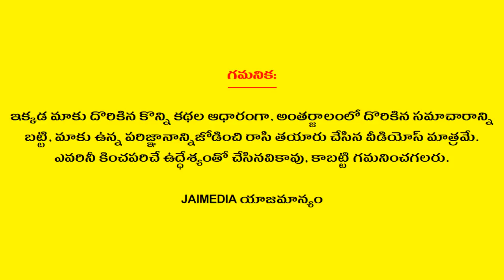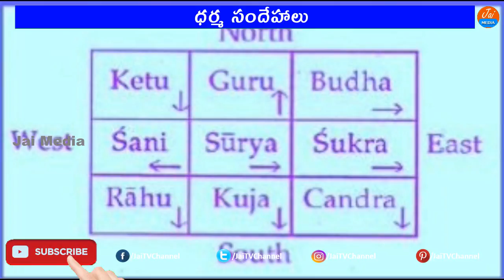Dharma Sandehalu in Telugu - Series 01 | Unknown Facts Telugu | Telugu Tips | Jai Media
Jai Media is one stop Entertainment of all South Indian celebrity video clips. Fun, Entertainment, Gossips, Filmy News, Short Films, Unknown Facts, Rasi Phalalu, Dharma Sandehalu, Bhakti Bhajans, Health Tips, Movie Reviews, etc... all videos showcasing in a short and crispy format. If you want to get all these fun at one stop, then you need to stop at Jai Media YouTube channel.